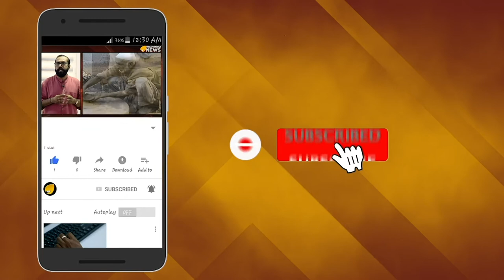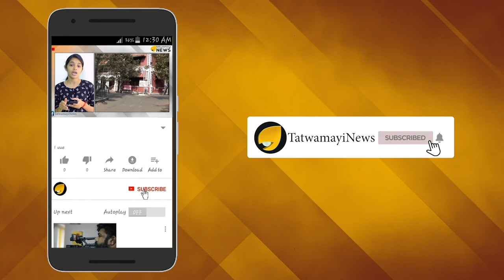ഐഎസ്ആർഓയെ വാനോളം പുകഴ്ത്തി നാസ; പ്രചോദനമാണ് ചന്ദ്രയാൻ 2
രാജ്യത്തിന്‍റെ രണ്ടാം ചാന്ദ്രദൗത്യത്തിനിടെ ലാൻഡറുമായുള്ള ആശയവിനിമയ ബന്ധം നഷ്ടമായതിന്‍റെ ദുഃഖത്തിലാണ് ഭാരതത്തിലെ ഒരോ ജനങ്ങളും.എന്നാല്‍ ഇസ്രോയെ പിന്തുണച്ച്  രംഗത്തെത്തിയിരിക്കുകയാണ് യുഎസ് ബഹിരാകാശ ഏജൻസി നാസ. ഇന്ത്യയുടെ നേട്ടം വലുതാണെന്നും ചന്ദ്രന്‍റെ ദക്ഷിണധ്രുവത്തിൽ ലാൻഡര്‍ ഇറക്കാനുള്ള ഇന്ത്യയുടെ ദൗത്യം തങ്ങള്‍ക്ക് പ്രചോദനമാണെന്നും നാസ ട്വിറ്ററിൽ കുറിച്ചു.